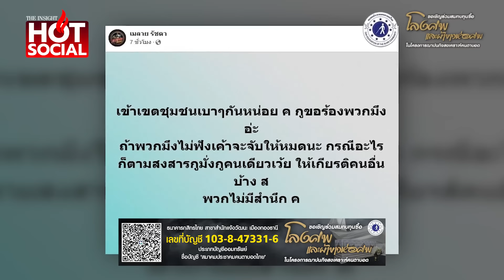วิจารณ์สนั่นโซเชียล "ทริปน้ำไม่อาบ"คว่ำแล้ว 2 "เมลาย รัชดา" หัวหน้าแก๊ง โพสต์เดือด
วิจารณ์สนั่นโซเชียล “ทริปน้ำไม่อาบ” มุ่งหน้าภูทับเบิก ป้ายทะเบียนไม่ติด ท่อดัง ขับเต็มถนน มีรถน้ำกระท่อมบริการ ล่าสุด คว่ำไปแล้ว2 ด้าน“เมลาย รัชดา” หัวหน้าแก๊ง โพสต์เดือด ลั่นใครเบิ้ลถ่ายคลิปส่งมีรางวัล

โครงการฌาปนกิจสงเคราะห์ของคนตาบอด

ประเภทบัญชีกระแสรายวัน ชื่อบัญชี "สมาคมประชาคมคนตาบอดไทย"

Line @tabc2016